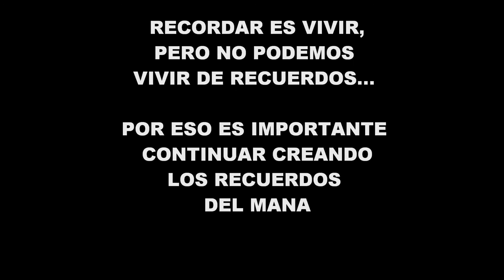JUVENLI 2011.wmv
una recopilacion de los anos maravillosos.

suban sus fotos y estaran en el siguiente video... una disculpa a todos los que no aparecen en el video pero estas son las fotos que estaban en este momento...